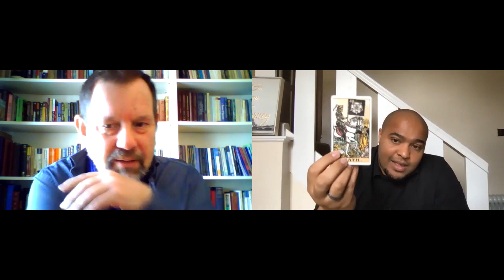Scorpio, Pluto and La Morte: a discussion about death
This longish discussion focuses on the theme of death and transformation through the images of Scorpio, Pluto - and its transits - and La Morte, the 13th card of the major arcana in the Tarot. Noted professional Tarot reader and u-tuber Raphael Rei, who has over 41 thousand subscribers, discusses the themes of death and transformation with myself as his invtie guest on his series of recent discussions for his channel. We explore the sign of Scorpio, its mythology and meaning, Kubler Ross, Pluto as Erishkegal and Ananke, goddess of necesssity, the various tarot cards of death and how in general the topic death is still a taboo subject. An interesting discussion especially since we both had colds yet these abated for the duration of the interview. Exploration of images and idea rather than conclusion reached the discussion end with the necessity of us coming to terms with physical decay as an important part of life